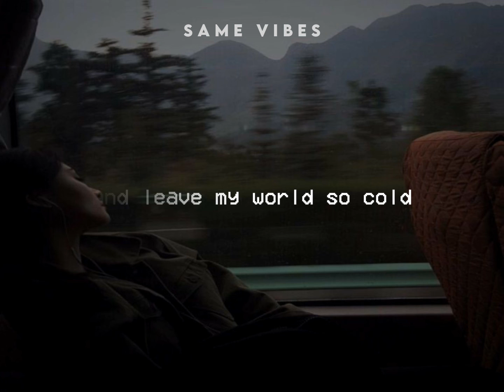You Are Not Alone - Michael Jackson (Lyrics)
You Are Not Alone - Michael Jackson | SameVibes

You appeared just like a dream to me😇